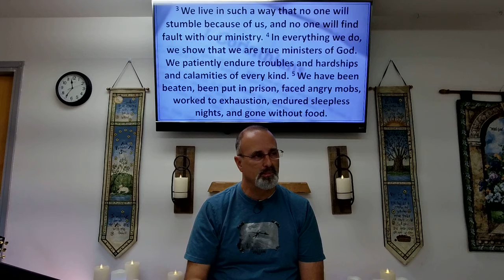Live by Love - 2 Corinthians 6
Paul speaks to the church at Corinth. He is helping them to understand that, in God's love, He has given us the opportunity to partner with Him in ministry. How amazing that God would choose to partner with us! Paul also encourages the church/us to NOT partner with evil or with evil people. We are to be in the world and effecting the world for the Lord. If however, we are being pulled away from the Lord, we need to let go of that partnership. So, as we partner with God, we must live in His love in order to be effective for Him. Lord bless you all as you continue in the love of our Lord! Pastor Kirk